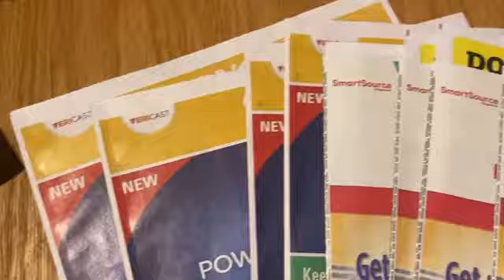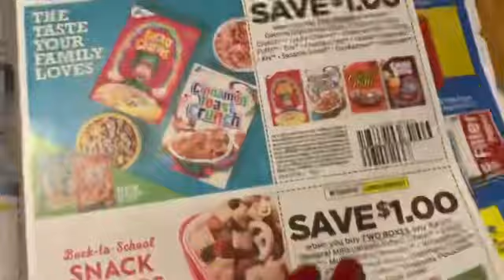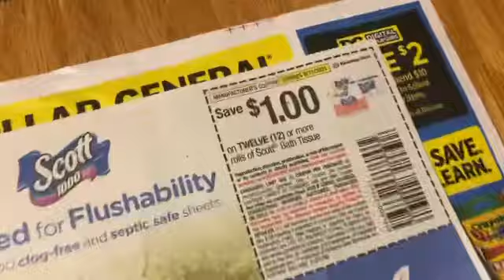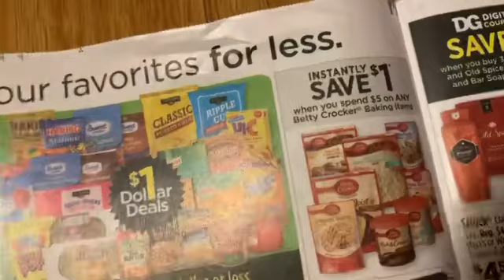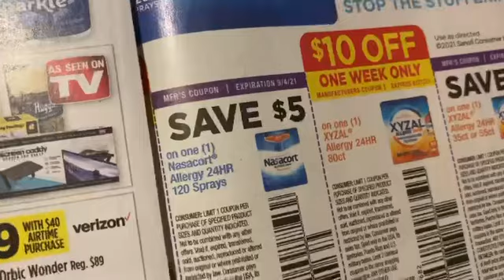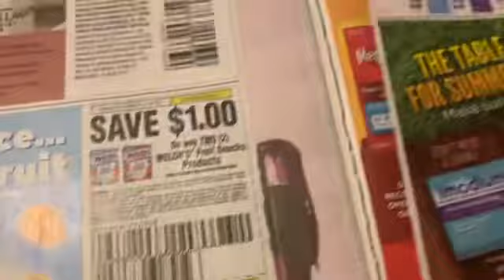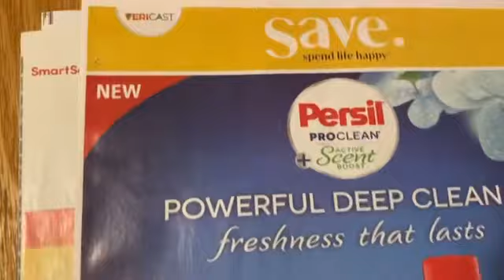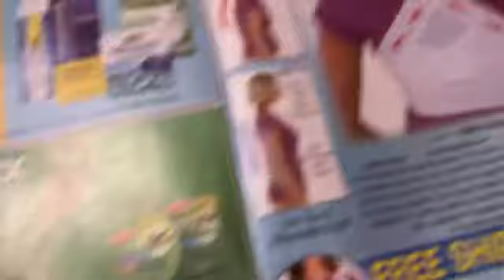COUPON WHAT COUPON DID I GET 🥰 GLITCH 🤔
COUPON WHAT COUPON DID I GET 🥰 GLITCH 🤔 Sunday’s paper all the time to show your new deals that we can do all week long I’m happy to be able to show you these days so you can get them ready for next week even if you’re going to CVS or any store to go couponing in I think these videos help our new couponers in all different kinds of ways and help us OG COUPON people you know I Extreme COUPON and it’s not an easy job but it is fun

ORGANIZATION & MORE AMAZON
TRY  Audible Plus
FREE PLANNER I MADE YOU CAN EDIT TO YOUR NEEDS
MS.TERA.YOUTUBE
ALL MAIL TO
117 5TH Ave SW #2005
$MsTera1
WALMART GROCERY
FLUZ
MY CODE
MSTERA42347BE5A
My Code FQX86
ibotta
P&G
* Amazon links

Ring light for your computer

Blu-ray glasses

Fire stick

Do you need this